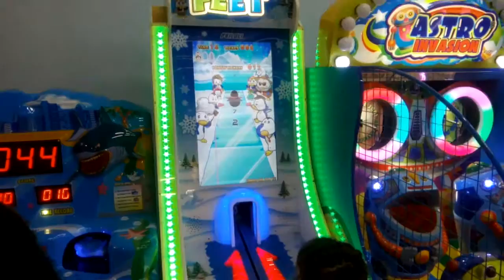игровой автомат пингвин на льду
запусти пингвина как можно дальше